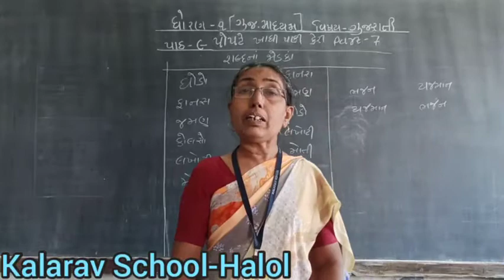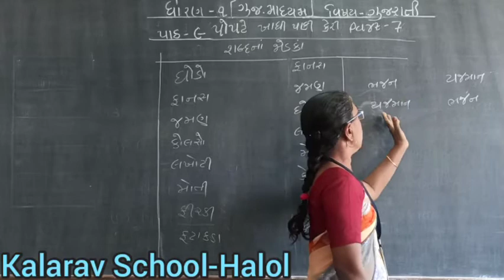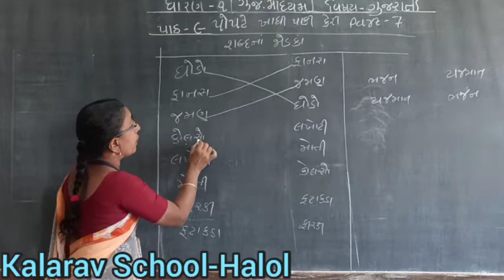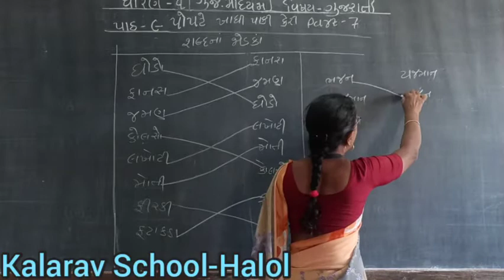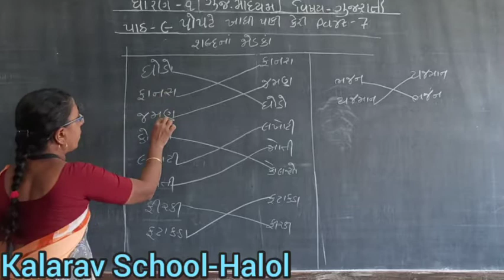STD - 1 GM GUJARATI CH - 9 POPATE KHADHI PAKKI KERI PART - 7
ASHAMAM